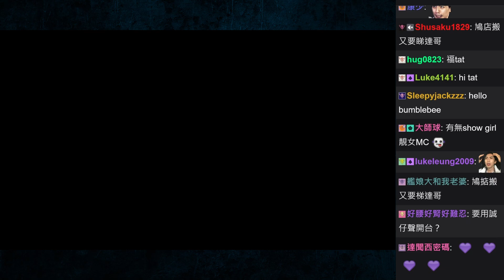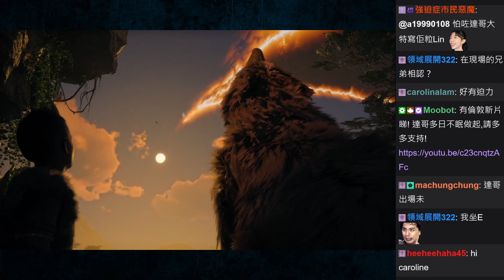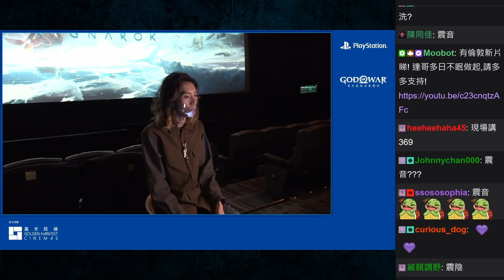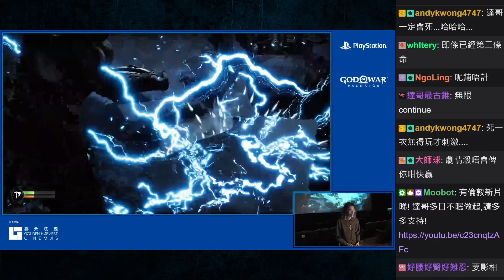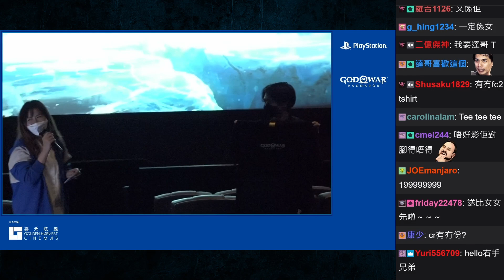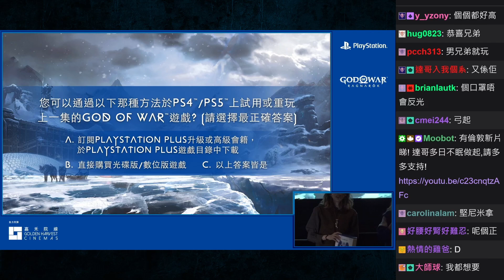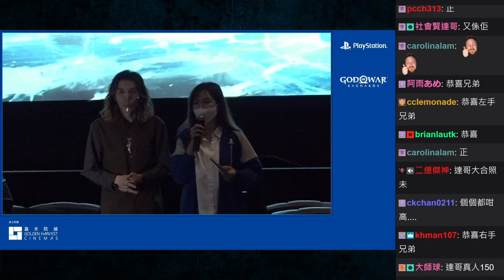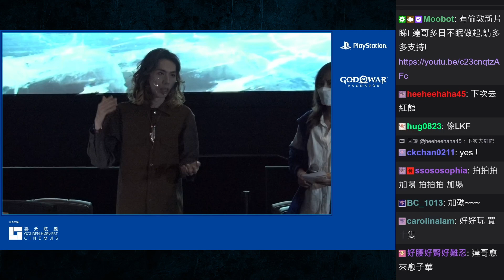達哥 God of War Ragnarok #1[聊] 殺入戲院百人現場直播!